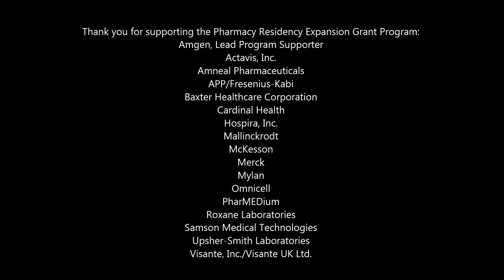Pharmacy Residency Expansion Benefit Dinner: Keynote Speaker Yvonne Duong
The ASHP Foundation held a benefit dinner on December 9, 2013, to support the Pharmacy Residency Expansion Grant Program. Yvonne Duong, Pharm.D., a PGY1 pharmacy resident at Rush University Medical Center in Chicago, Ill., shared how valuable her own residency experience has been to her career and how much it has meant to her and her family.